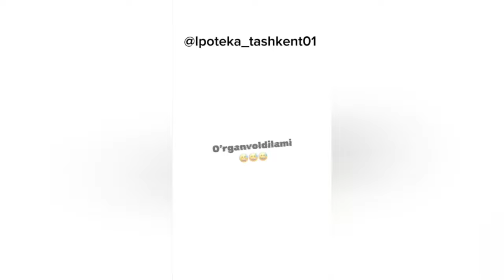QANCHIQNI QILAYOTGAN ISHINI KO'RING! YANGI O'ZBEKCHA PRIKOLLAR 2024